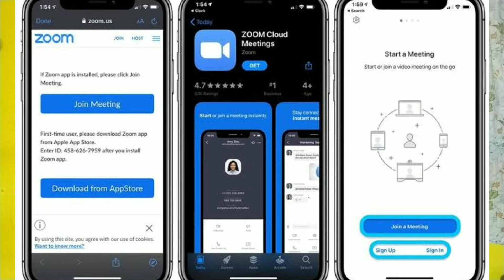Is Zoom App SAFE For Your Smartphone!| ZOOM APP REVIEW!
ZOOM APP REVIEW! Is zoom app safe or not for our smartphone

In this video i am going to show you the reality of zoom cloud meeting app. Which is a most downloaded video Conferencing on Google play store. And i am going to show you top its top features and its disadvantages like zoom app hacking issue and security issues and why this is very dangerous for your Android smartphone. So watch the video till the end for more details.

Queries solved -
1. Zoom app review
2. Zoom app top features
3. Zoom app security issues
4. Is zoom app safe or not
5. Best video Conferencing app

Zoom app, zoom app review, zoom appj top features, zoom app security issues, most dangerous video Conferencing app, most downloaded video calling app, zoom app reality, is zoom app safe or not, don't use zoom app,
Why government stop using zoom app, don't use zoom app, best video Conferencing app,